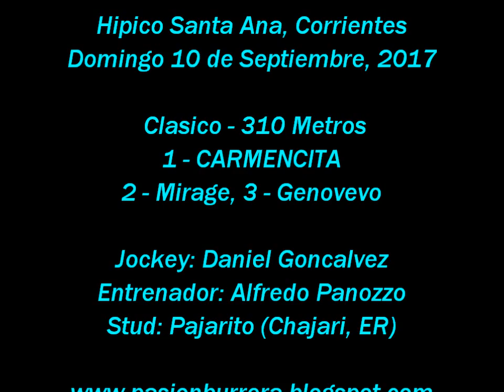Carmencita, Santa Ana (10-09-17)